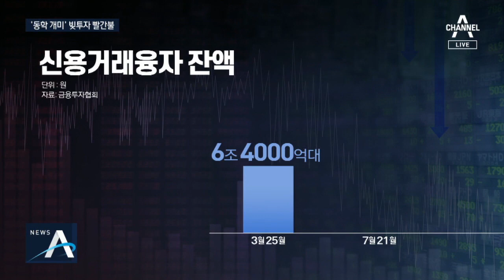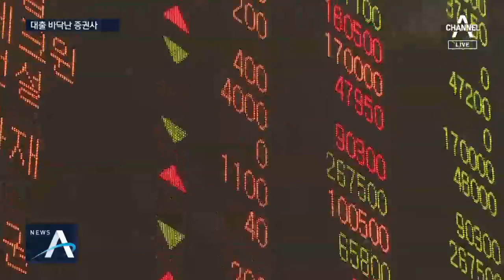‘빚투’ 개미에 대출 막는 증권사…“무리한 투자 위험해” | 뉴스A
우리 증시를 떠받치는 개미들이 빚을 내서 투자하는 이른바 '빚투' 규모는 사상 최고치를 기록했습니다.
몇몇 대형 증권사는 한도가 바닥나면서 대출문을 걸어 잠그고 있습니다. 안건우 기자입니다.

[리포트]
주식 단타 매매를 해온 한 개인 투자자는 대출을 지렛대 삼아 최근 짭짤한 수익을 올렸습니다.

[30대 개인투자자]
"주담대(주식담보대출)뿐만 아니라, 쓸 수 있는 미수(신용거래)도 조금 썼고 나쁘지 않았어요. 최대한 당겨야죠. 영혼까지 끌어모아."

개인투자자가 주식을 사려고 증권사에서 끌어온 대출금 규모는 눈덩이처럼 커지고 있습니다.

코로나19 폭풍이 몰아쳤던 지난 3월 6조 4000억 원대였던 증권사 대출금은

넉 달 만에 13조 6000억 원대로 불어나면서 최고치를 갈아치웠습니다.

주식을 담보로 받은 대출도 17조 원을 훌쩍 넘어섰습니다.

일반적으로 증권사들은 주식이나 펀드를 담보로 개인투자자에게 돈을 빌려주는데 전체 대출이 자산의 60%에 가까워지면 그때부턴 위험관리가 필요합니다.

빌려줄 돈이 한계에 가까워지자 화들짝 놀란 대형 증권사들은 대출 조이기에 나섰습니다.

이달 초 한국투자증권이 주식 담보대출을 중단했고 그제는 KB증권과 삼성증권이 추후 공지가 있을 때까지 담보 대출 서비스를 하지 않겠다고 밝혔습니다.

전문가들은 '빚투' 유행에 우려를 드러냅니다.

[이태규 / 한국경제연구원 연구위원]
"위험을 분산할 능력이 상대적으로 부족한 개인이 여윳돈이 아니라 대출해서 (투자)한다는 것은 무리한 위험감수라 생각합니다."

만약 빚을 내 산 주식을 산 개인이 만기일 내에 돈을 갚지 못하면 증권사는 주식을 강제로 매도합니다.

주가가 떨어지면 대출로 인한 타격은 배가 되는 만큼 빚을 낸 주식 투자에 주의가 필요합니다.

채널A뉴스 안건우입니다.

영상편집: 김민정 ○ 기사 보기

〈평일〉
08시 00분 라디오쇼 정치시그널 (유튜브 라이브)
08시 50분 김진의 돌직구 쇼
10시 20분 김진의 더라방 (유튜브 라이브)
12시 00분 뉴스A 라이브
15시 50분 강력한 4팀
17시 20분 뉴스TOP10
19시 00분 뉴스A

〈주말〉
12시 00분 토요랭킹쇼·뉴스A 라이브
17시 40분 뉴스TOP10
19시 00분 뉴스A